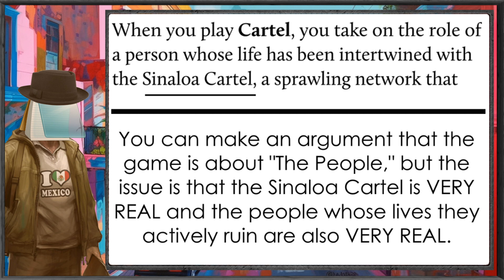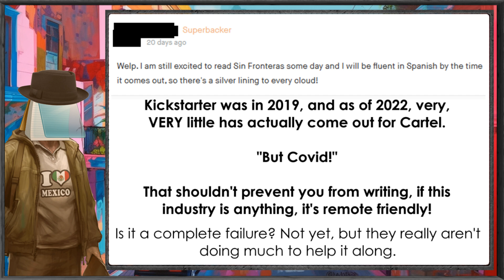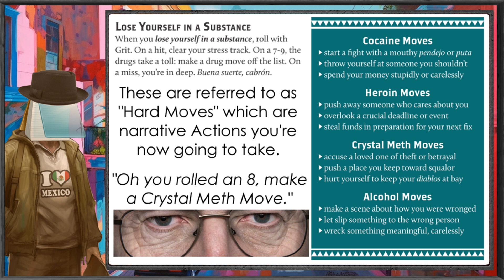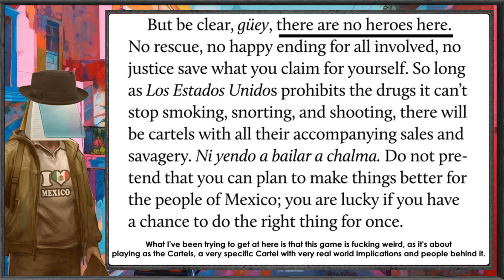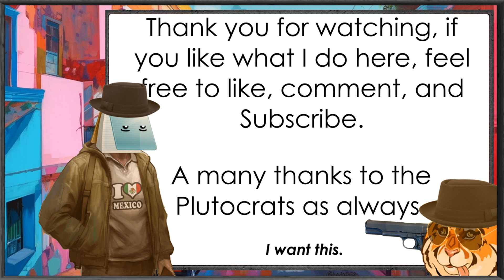Notepad's Little Opinion on Cartel in about 4 Minutes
My Opinion on Cartel (RPG)
In Short: A horrifically dull RPG about one of the most alien fucking concepts in the modern era, you play the fucking Sinaloa Cartel!

Ending Music from: Badfinger - Baby Blue